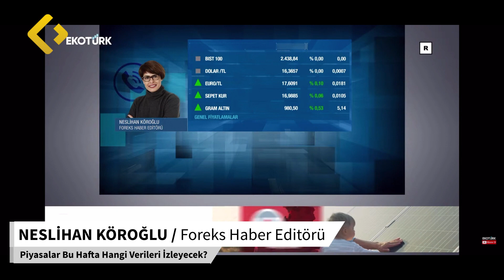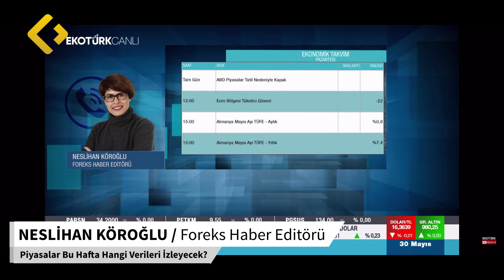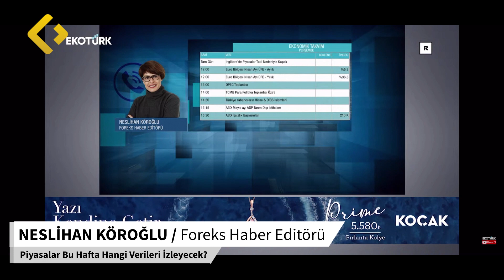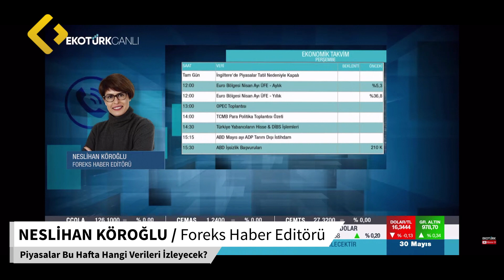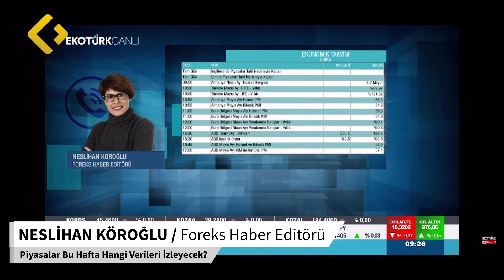Neslihan Köroğlu | Piyasalar Bu Hafta Hangi Verileri İzleyecek?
00:20 BIST Açılış Anketi
00:58 Takvim ve Beklentiler

ForeksHaber Editörü Neslihan Köroğlu, Ekotürk'te Cenk Akyoldaş'ın sunduğu Piyasa Analiz programına katılarak, piyasaların bu hafta hangi verileri izleyeceği ve piyasa beklentilerinin ne yönde şekillendiği sorularını yanıtladı.